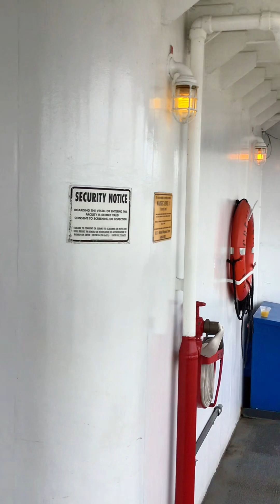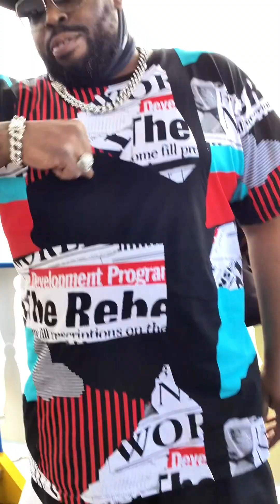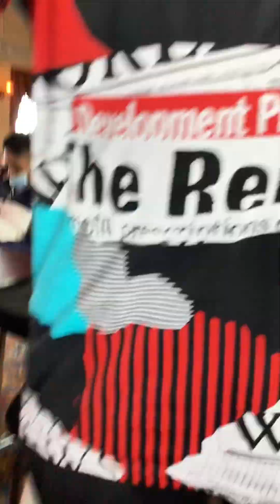CREOLE CRUISE , NEW ORLEANS , ADVENTURES OF NELLY NELL & BIG FUNNY